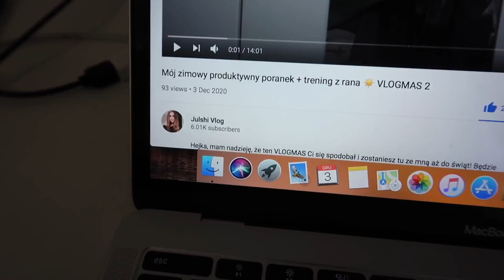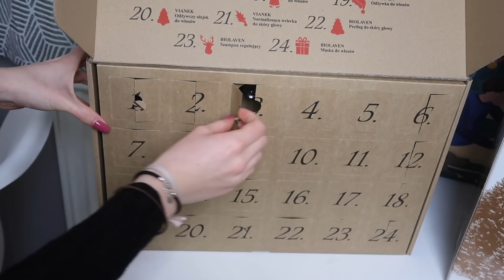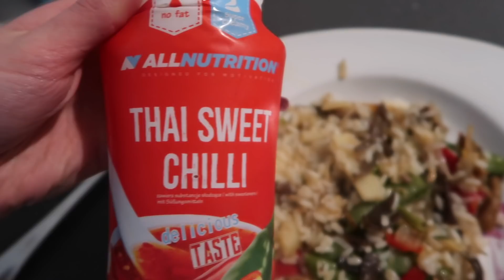Pierwszy śnieg + testowanie kosmetyków do pielęgnacji z kalendarzy! 😍 VLOGMAS 3 ❄️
Hejka, mam nadzieję, że ten VLOGMAS Ci się spodobał i zostaniesz tu ze mną aż do świąt! Będzie mi wtedy ogromnie miło🎅🏼

🎄Przypominam, że filmiki będą pojawiały się codziennie aż do 24 grudnia.

🌻Zapraszam na Instagrama: orbitka19
🌻Fit Instagram: julshi.fit